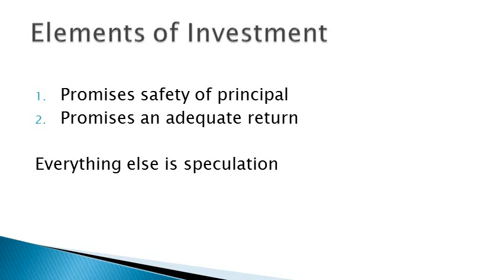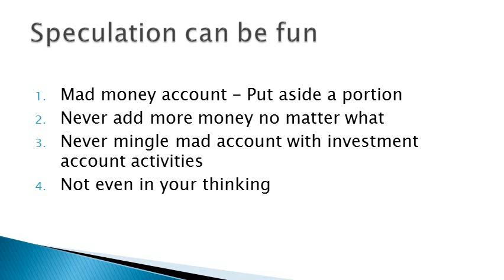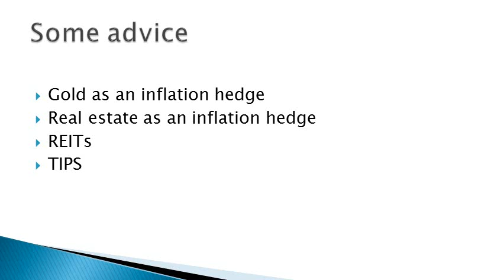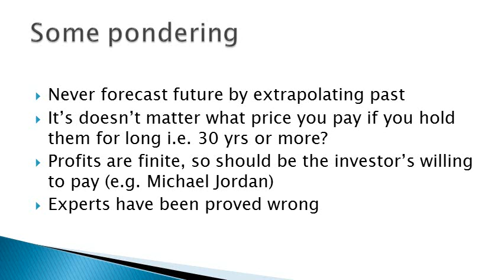How to be an Intelligent Investor - Part 1 (English)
This video shares some insights from Chapter 1-3 of Benjamin Graham's book, The Intelligent Investor. Watch the previous videos before this one. Those who have watched the videos in Hindi do not need to watch this series.